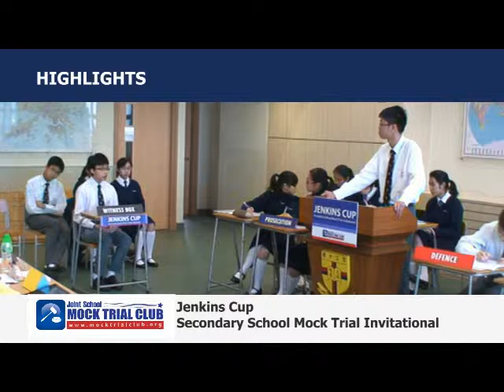Jenkins Cup Secondary School Mock Trial Invitational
Examination-in-chief performed by Sing Yin Secondary School